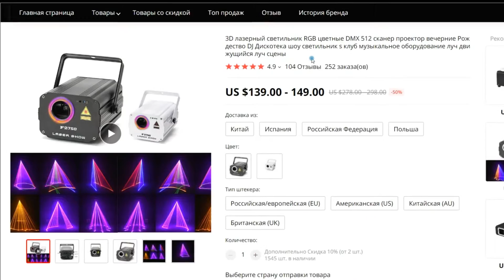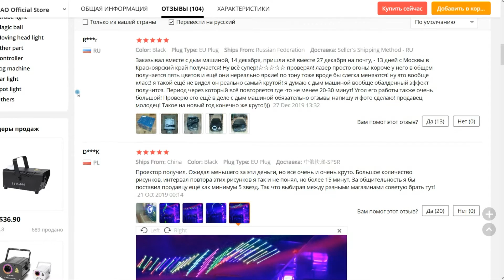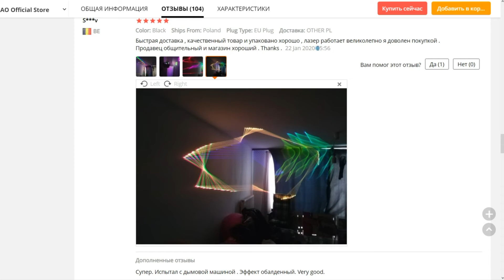ЛАЗЕРНЫЙ ПРОЕКТОР KYAAO F2750 / СВЕТОВОЕ ОБОРУДОВАНИЕ С АЛИЭКСПРЕСС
Визуализация лазерного проектора для дискотек KYAAO F2750.
3:10 Отзывы о продукте от покупателей.

Описание:
Рабочее напряжение: AC100-240V 50/60 Гц
Мощность: 60 Вт
Мощность лазера: RGB 400mw-2,4 W
Длина волны лазера: зеленый светильник: 532нм или 520нм красный светильник: 650нм или 638нм синий светильник: 450нм
Модуляционный сигнал: TTL модуляция
Цвет лазера: полный цвет
Система сканирования: 15-20kpps гальванометр
Угол сканирования: ± 25 °
Лазерный узор: 15 групп узоров, 1900 узоров
Система охлаждения: принудительное охлаждение вентилятора
Рабочая среда: в помещении (10-35 °)
Режим канала: 34CHS
Вес нетто: 1,8 кг
Приветствую Вас на канале Video Aliexpress!
Этот канал посвящен обзорам и распаковкам разных товаров из Китая.
Если вы пользуетесь продуктом из видео, поделитесь своим мнением о нем с другими людьми в комментариях.